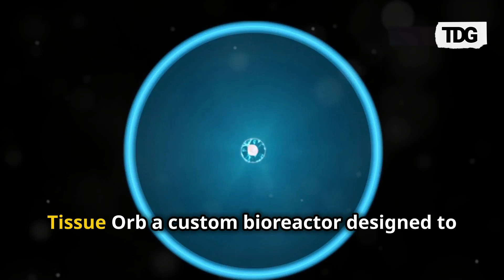Growing Life in Orbit: The Science Behind Liver Development in Space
Scientists are set to launch miniature livers to the International Space Station (ISS) to investigate whether microgravity can enhance the growth of healthy tissue with a robust blood supply. This groundbreaking study aims to pioneer the self-assembly of human livers in Low Earth Orbit, potentially transforming tissue engineering and liver transplantation. Utilizing a custom bioreactor known as the "Tissue Orb," researchers hope to create an ideal environment for cell growth, mimicking conditions inside the human body.